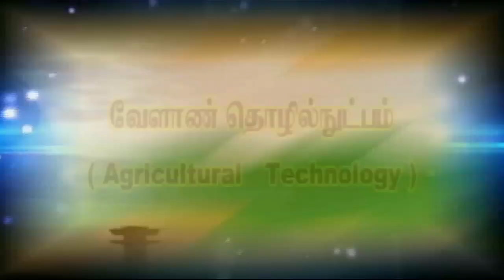Pon Vilaiyum Bhoomi ( 08/06/2018)வேளாண் தொழில்நுட்பம் :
Agricultural Technology:-
Dehydration on Onion
Pt:- Dr. A. KALAISELVAN,
 Assistant Professor (Food Science)
Krishi Vigyan Kendra, Madurai